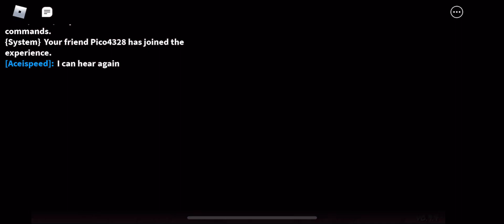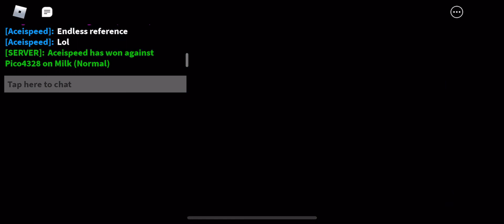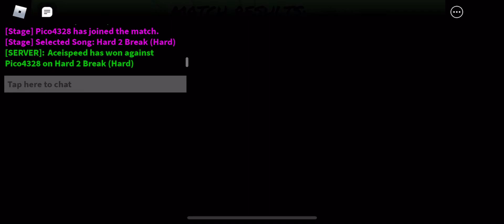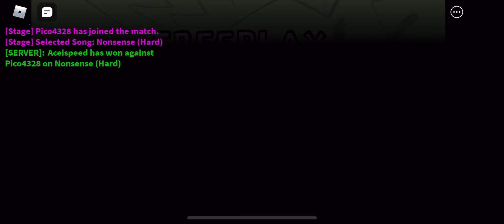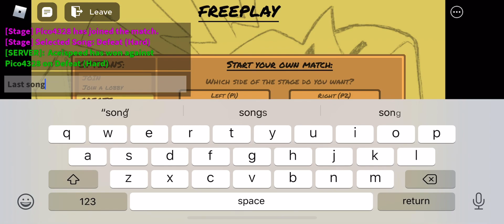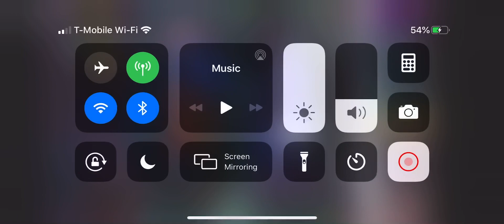Monday morning misery (I know it’s Friday)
I know I did another one I just enjoy making vids so enjoy and hope u like it